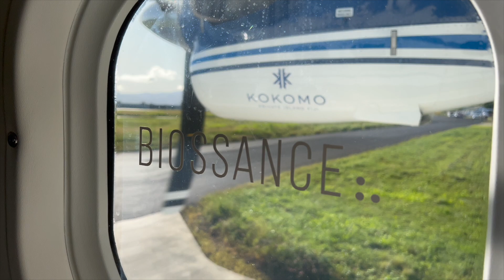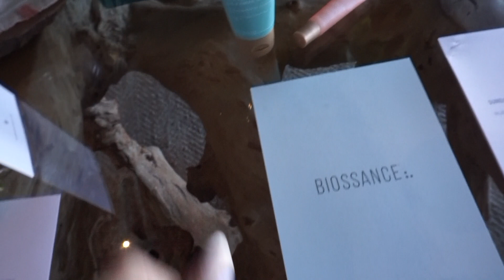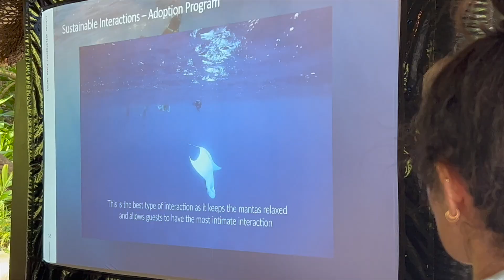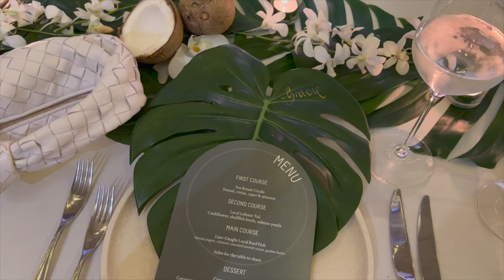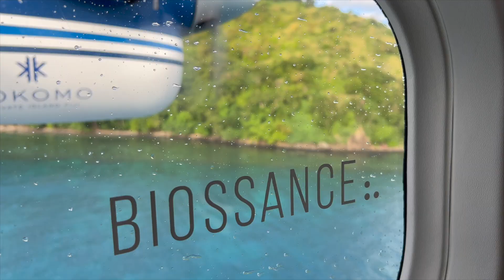FIJI VLOG 2022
Had such an amazing time on my first overseas trip in 2 years! Thank you to Biossance for such an incredible trip x